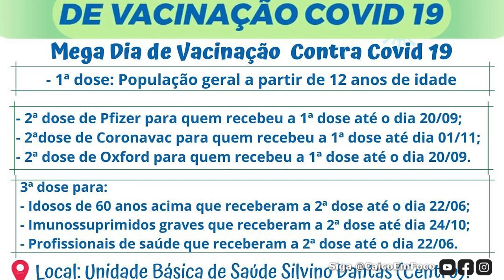Secretaria de Saúde realiza testagem e vacinação em massa nesta sexta e sábado em Caicó!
Secretaria de Saúde realiza testagem e vacinação em massa nesta sexta e sábado em Caicó! Assista e saiba mais informações: